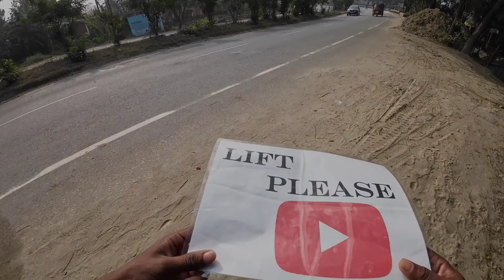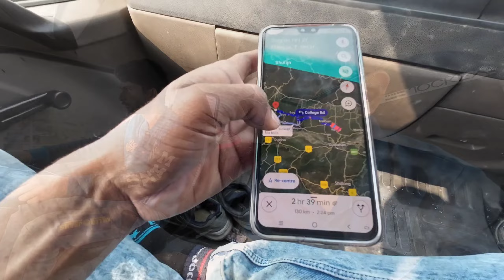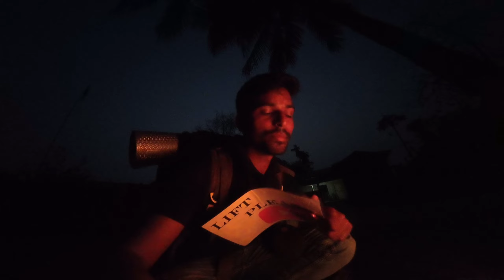Day:-05 Char Dham Yatra| All India Travel